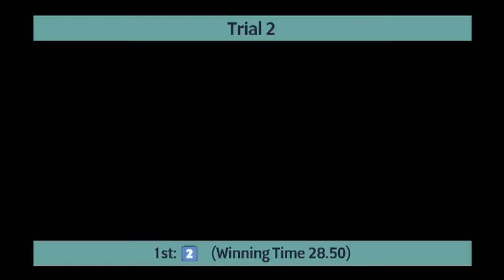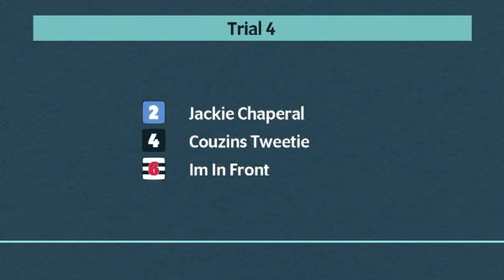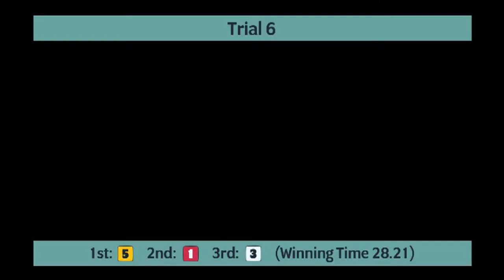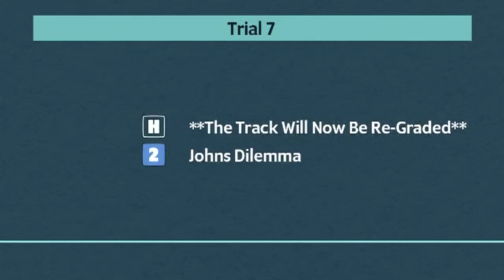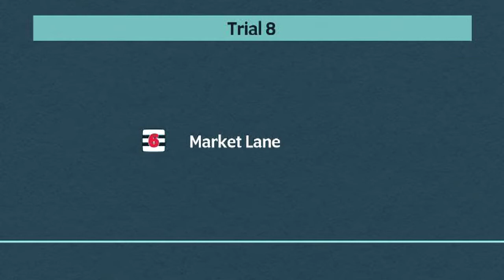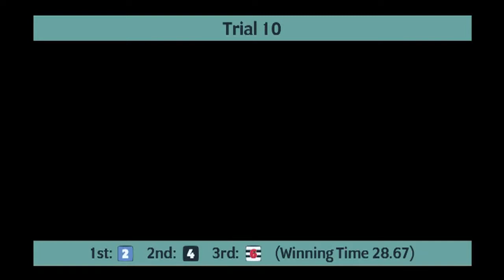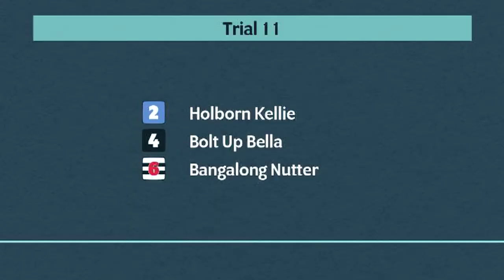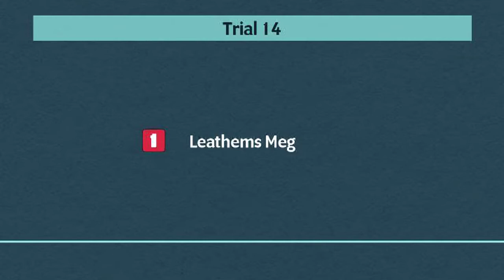Sunderland Greyhounds Trials on 23rd June 2021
Trials meeting at Sunderland Greyhounds on 23rd June 2021.